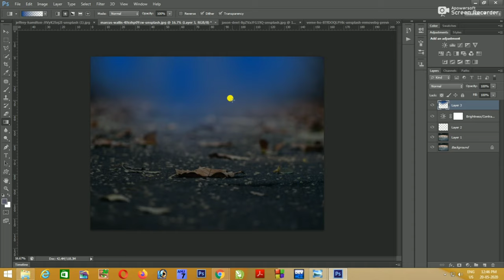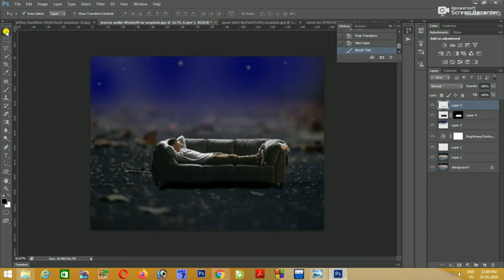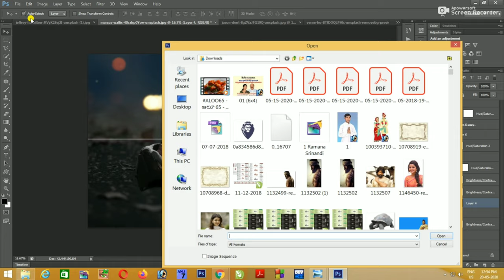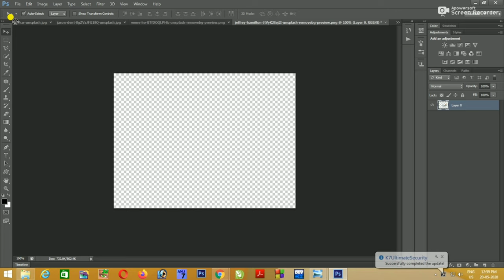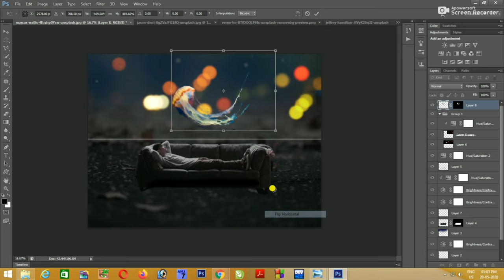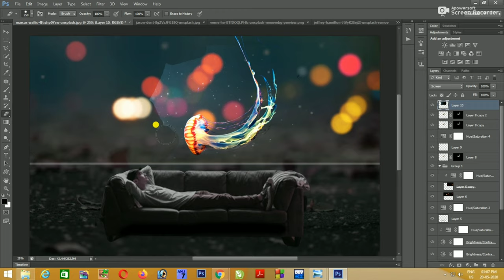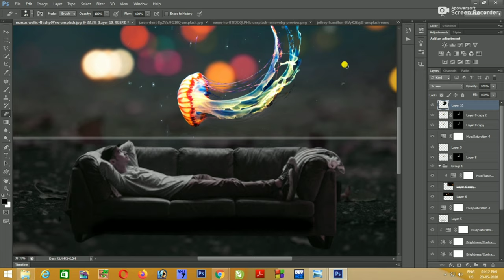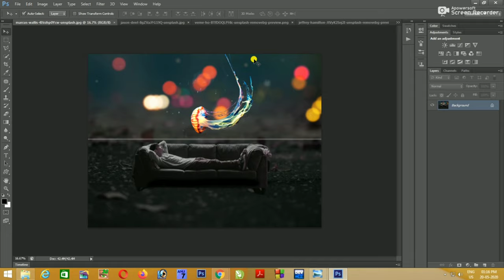Fantasy Glowing Jellyfish Miniature Photo Effect Photoshop Tutorial ll SD CREATION ll 2020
making of fantasy glowing jellyfish photo miniature effect in photoshop.

✖Before you start watching, notice that this tutorial was made using Windows OS, so for Mac users simply alter Ctrl with CMD, and Alt with the Opt key. Hopefully you’ll find it useful. Please, if you like it, take some time to share it, it’s highly appreciated.